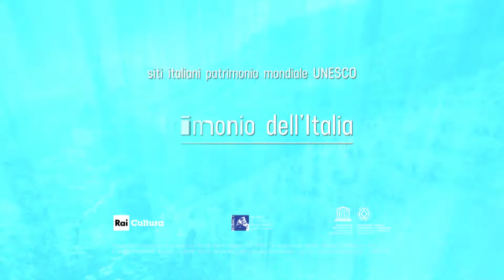2019 Le colline del prosecco di Conegliano e Valdobbiadene